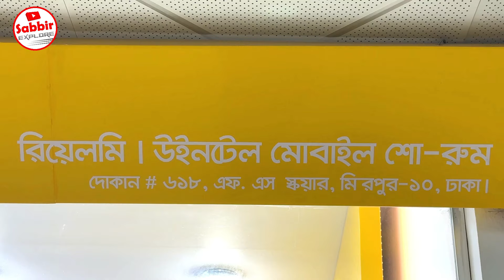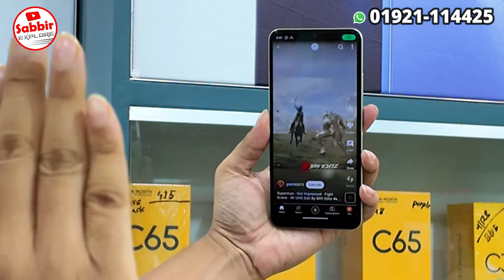Realme C61🔥Realme Phone Latest Price in Bangladesh || realme Mobile Phone Price BD 2024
Realme Wintel Mobile Showroom

Shop- 618, Level-6, FS Square, Mirpur- 10

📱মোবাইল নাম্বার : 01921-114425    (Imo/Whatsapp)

realme C61
realme C63
relame C65
realme note 50
realme c67
realme c35
Narzo50
Narzo50i
realme 9
realme 8
realme c25s
realme c25y
realme c21y
realme c11 2021
realme 9
realme 9Pro
realme 9pro +